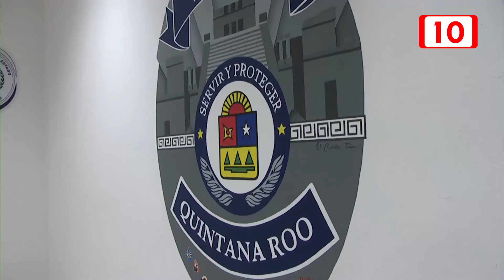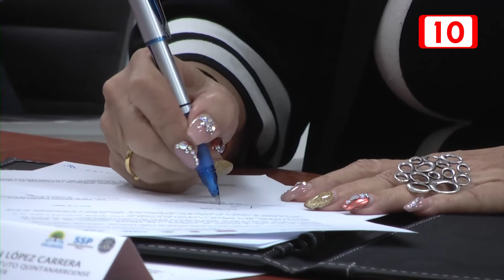Firman convenio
El Instituto Quintanarroense de la Mujer firmó convenio con la Secretaría de Seguridad Pública con el objeto de mejorar la atención a mujeres víctimas de violencia, señaló la directora del instituto Silvia Damián López.